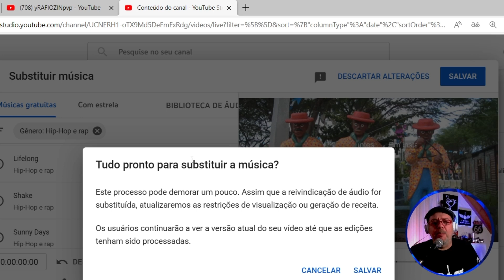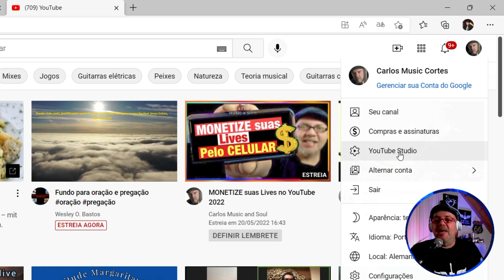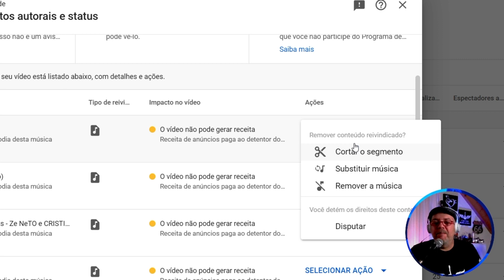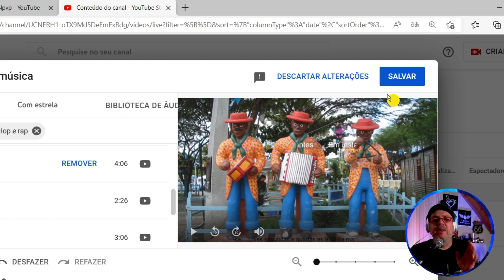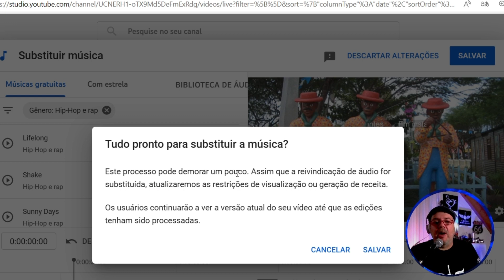Como tirar direitos autorais no YouTube 2022 YouTube studio tutorial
Nao se preocupe mais com direitos autorais, aprenda neste YouTube Studio tutorial, aprenda a como tirar direitos autorais de videos e Lives no YouTube 2022, no proprio YouTube Studio, ou seja, voce não precisa baixar o video, editar, para subir para o YouTube novamente, simplesmente use a ferramenta maravilhosa que o YouTube oferece aos criadores de conteúdo, o YouTube Studio, e ainda por cima voce pode utilizar as musicas que o YouTube oferece na libraria de musicas do YouTube Studio, musicas gratuitas que voce poderá utilizar nos seus videos, aproveite o video, inscreva-se agora no canal, acione o sininho para receber os tutoriais futuros que ofereço aqui no canal. Clique aqui para conhecer os benefícios e vantagem em tornar-se membro do canal
Nova estratégia para divulgar o seu canal do YouTube. Muito obrigado a esta comunidade que tanto me apoia aqui. Faco Lives segundas e terças as 9:00 da manha, horário de Brasilia.
 Alem disso,  tiro dúvidas das pessoas que estiverem participando desta live sobre som no OBS, como compressor, como fazer overlay fácil e rápido para as suas Lives. Também divulgarei o canal para quem estiver na minha live, também analiso o canal de quem pedir. Demonstro como tirar a musica que contem direitos autorais e substituir por outra da playlist do YouTube antes de tornar o video publico. Esta é a Live da amizade, divulgue o seu canal aqui. Aprenda também a alavancar os seus vídeos, além de divulgar você também pode tirar dúvidas sobre Live Stream no OBS Studio. Ola meu nome é Carlos do canal Carlos Music and Soul, adoro ajudar a divulgar todos os canais parceiros do canal Carlos Music and Soul, além de conversar sobre a melhor forma de fazer as Lives pelo OBS Studio ou Prism Live Studio se voce fizer so pelo celular.

                                Siga-me

@Carlos Music and Soul